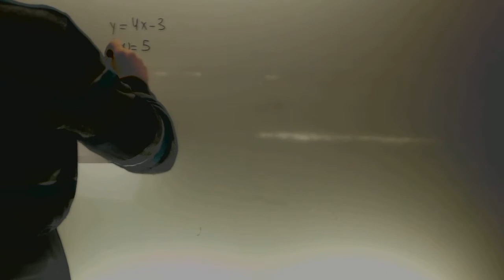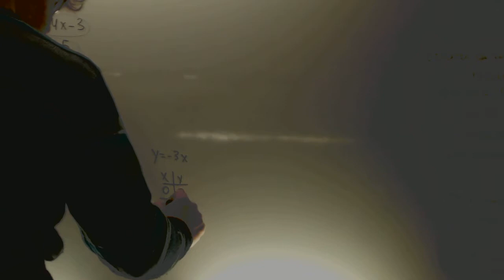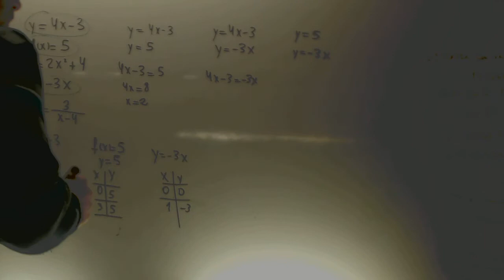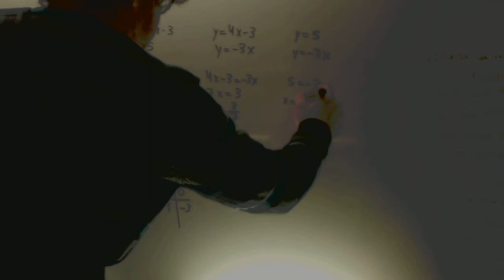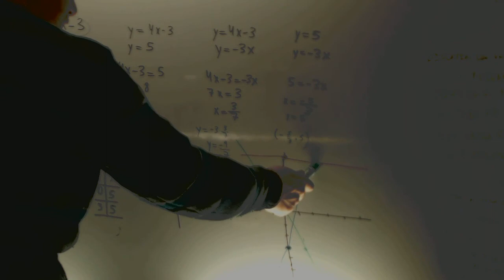Puntos de corte de tres rectas Matematicas Acceso CFGS Academia Usero Estepona